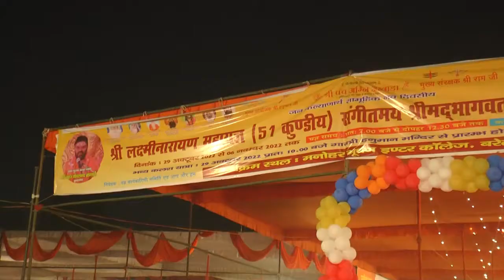लक्ष्मी नारायण 51 कुंडीय श्रीमद् भागवत कथा ज्ञान बरेली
Sanjeev videovision photography contactat:-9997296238,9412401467.about this video: is video ko sanjeev videovision photoraphy ne shoot kiya hai.लक्ष्मी नारायण 51 कुंडीय  श्रीमद् भागवत कथा ज्ञान बरेली(1)83,shivpuri colony nainital road opp-prabha palace bareilly(uttar pradesh)[2] S.K.Pan bhandar shiv market shopping complex rajender nagar market bareilly243001 .We are a professional photography services company based in Bareilly .